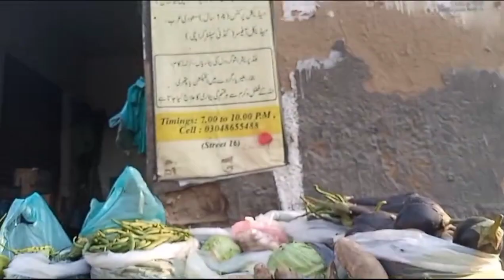اج ہم نے باہر کی ویڈیو بنائی 😊| Bhatti Family Vlogs